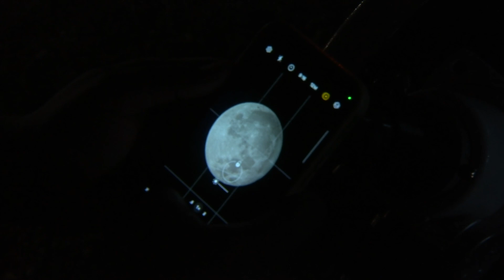Superlua Azul: Um espetáculo natural nos céus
Ontem um grupo de estudantes proporcionou a várias pessoas a experiência de poder ver por meio de telescópios a super lua que  brilhou no céu de Teresina. Veja na reportagem de Bruno Paz e Paulo Sérgio, para a TV Assembleia.